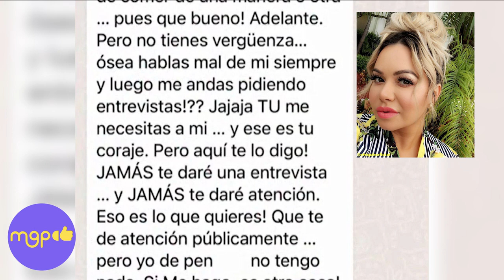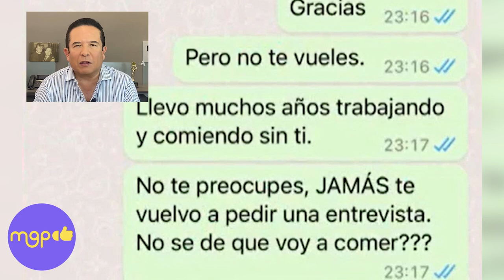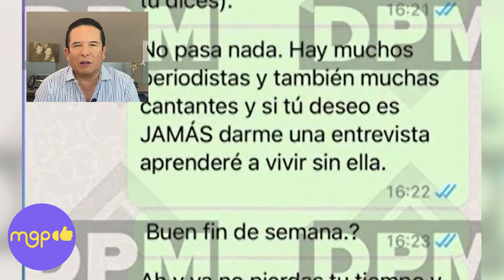Chiquis Rivera pone en su lugar a Gustavo Adolfo Infante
Todos conocemos a Chiquis, una mujer luchona e independiente y si algo también sabemos de ella es su temperamento calmado y el respeto a su privacidad. Sin embargo este sábado intercambió palabras con el periodista Gustavo Adolfo Infante enviándole un mensaje muy en sobresalto te lo leemos a continuación: